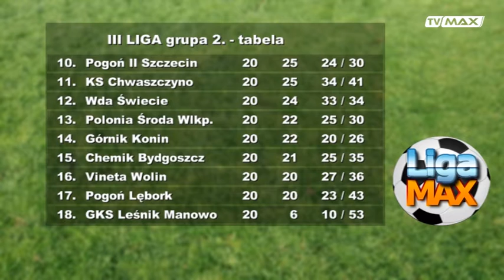LIGA MAX - odc. 190 - 2017.03.27 - Michał Szubert - Gwardia Koszalin